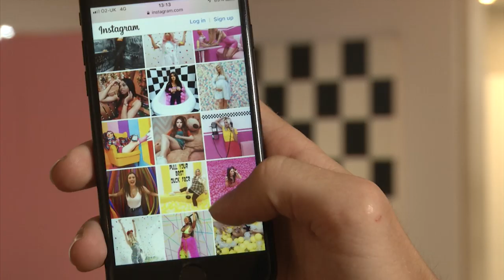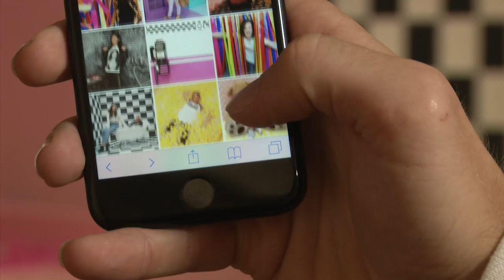At London's Selfie Factory, visitors are churning out Instagram photos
People pay £9.99 to spend an hour taking photos of themselves in front of Instagram-friendly backgrounds at the Selfie Factory.